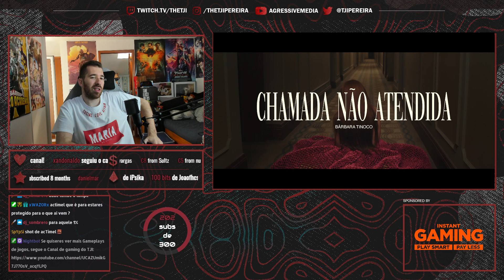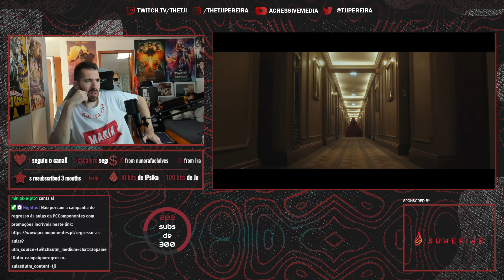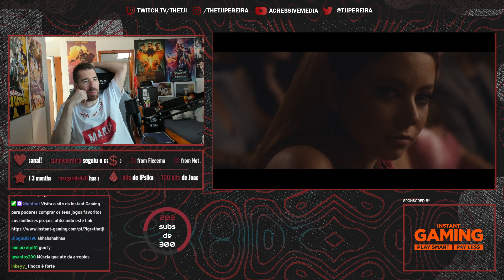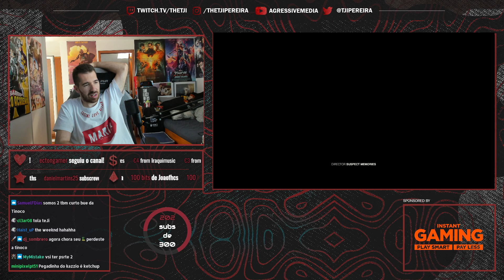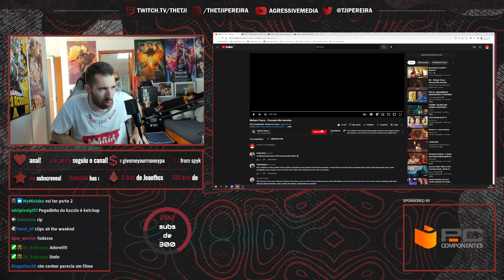TJI REAGE A BÁRBARA TINOCO - CHAMADA NÃO ATENDIDA